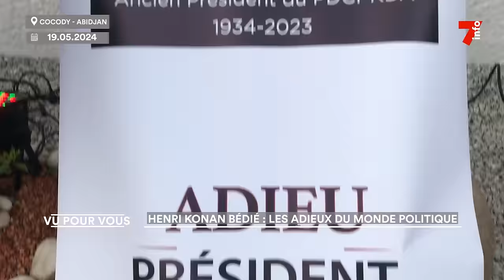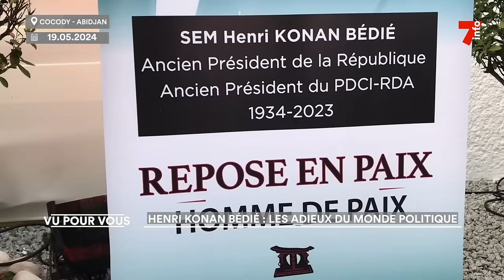Henri Konan Bédié : les adieux du monde politique